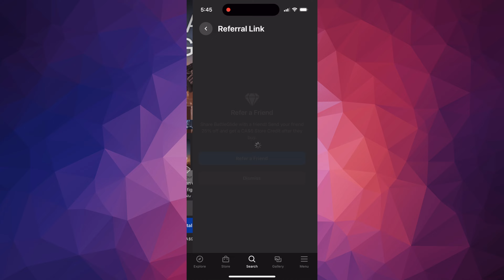How to get BattleGlide on Meta Quest | Meta Quest 2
BattleGlide is an open world sandbox game where you can move and fight like a super hero.

- Explore a lively and open city by rope swinging, jumping, and climbing walls. Choose the time of day you want to fight crime: day, night, and evening.

- Take down criminals in countless creative ways, including grabbing, shooting, punching, disarming, or dropping them from the tallest skyscraper...

- Handle weapons realistically. Disarm your enemies or give them a taste of their own medicine!

- Use a variety of weapons to take down your enemies: fists, pistols, assault rifles, large props, baseball bats, explosives, and even frying pans.